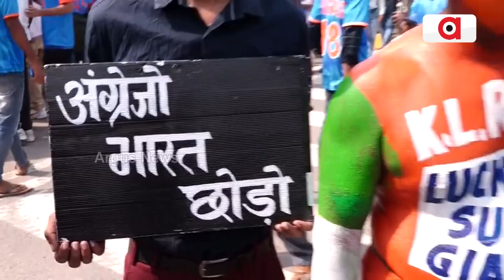କେଏଲ ରାହୁଲଙ୍କ ଜବରା ଫ୍ୟାନ୍ || India Vs England || KL Rahul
ଲକ୍ଷ୍ନୋ ହେଉଛି କେଏଲ ରାହୁଲଙ୍କ ହୋମ ଗ୍ରାଉଣ୍ଡ। ଆଇପିଏଲରେ ସେ ଲକ୍ଷ୍ନୋ ସୁପର ଜାଏଣ୍ଟସ୍‌ ପାଇଁ ଖେଳିଥାନ୍ତି। ଆଜି ଇଂଲଣ୍ଡ ବିପକ୍ଷରେ ସେ ଭଲ ପ୍ରଦର୍ଶନ କରିବେ ବୋଲି କହିଛନ୍ତି କେଏଲ ରାହୁଲଙ୍କ ଜବରା ଫ୍ୟାନ୍. ।